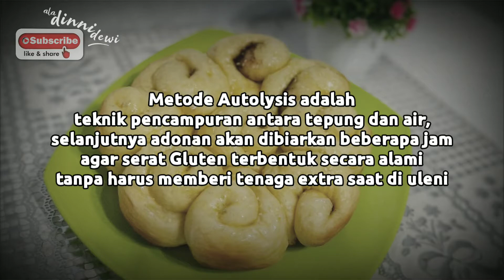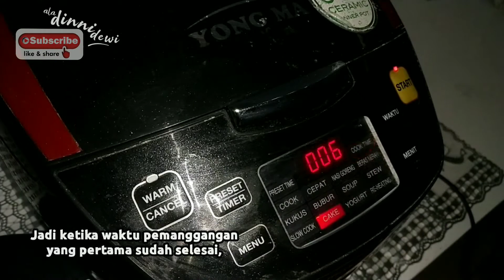Roti Sobek Rice Cooker Tanpa Mixer || Takaran sendok || Anti Gagal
Cara membuat Roti Sobek Rice Cooker Tanpa Mixer || Takaran sendok || Anti Gagal

Hallo.. Assalamu'alaikum..
Udah weekend lagi nih..
Saatnya berkreasi 👐😁
Buat yang pengen bikin roti tapi belum punya Mixer ataupun Oven, yuk manfaatkan Rice Cooker nya untuk memanggang roti..
Caranya gimana?
Tonton video nya sampai habis yaa..

Siapkan juga bahan bahannya..
Bagi yang ga punya timbangan, disini saya cantumkan takaran sendoknya..
Semoga bermanfaat.. 🙏😇

BAHAN A :
- 240 gr Terigu Protein Tinggi (Sekitar 15 Sdm tidak muncung)
- 100 ml Susu Tawar (Sekitar 15 Sdm)
- 2 1/2 Sdm Gula Pasir
- 1 Butir Telur Utuh

BAHAN B :
- 1 Sdt Ragi Instan (saya pakai Fermipan)
- 1 Sdm Air Hangat
- 1/4 Garam
- 1 Sdm Mentega

Toping (Optional) :
Selai Coklat & Biji Wijen Putih

Bagi temen temen yang Rice Cooker nya tidak digital, untuk pemanggangan bisa dilakukan 2 sampai 5x (itupun tergantung Rice Cooker masing masing ya, dan bisa di cek saja tingkat kematangannya).